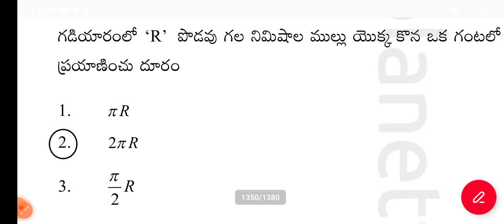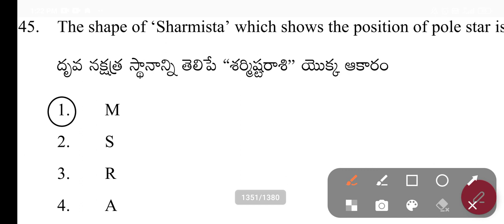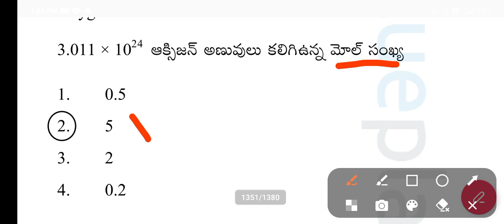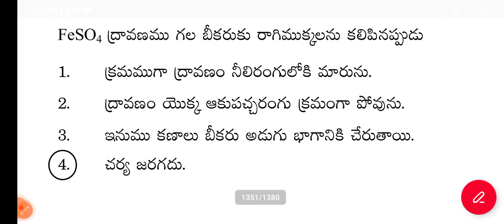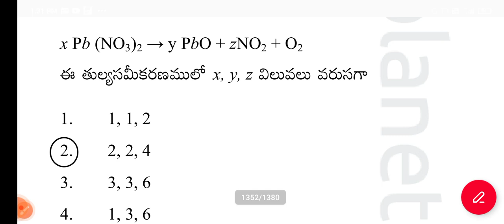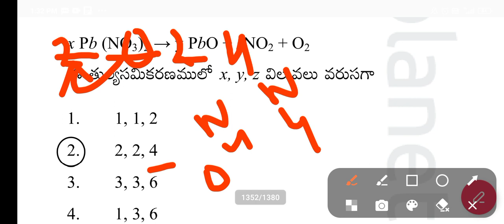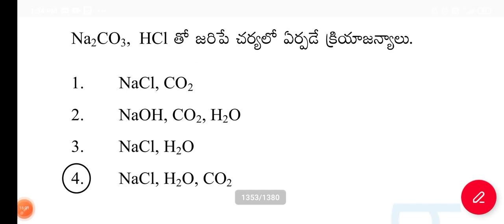dsc2024 ఫిజిక్స్,కెమిస్ట్రీ ప్రీవియస్ పశ్నల సమగ్ర విశ్లేషణ|| physics &chemistry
In this video,we discussed previous questions of  physics and chemistry in dsc.
how to learn physics and chemistry for dsc